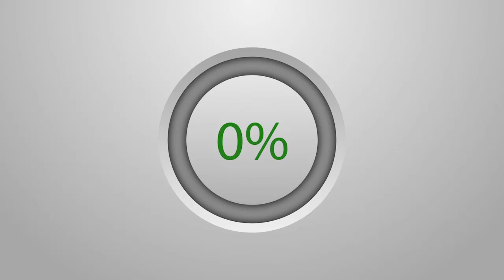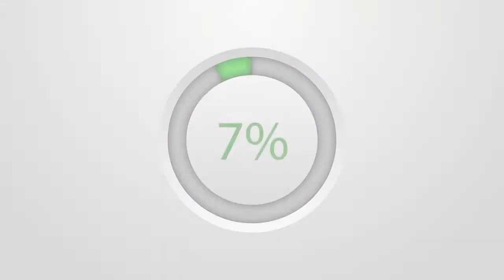Découverte : El Hadji Mor GUEYE, Le Confident de S.Fallou MBACKE - Préparation grande Journée...